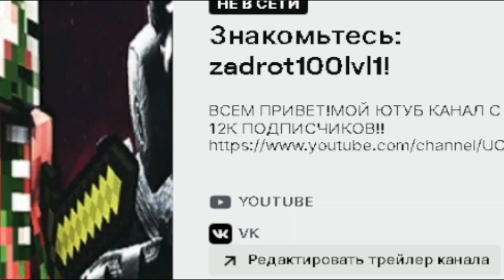ВПЕРВЫЕ ПРОБУЮ ЛОНГЕР ИЗ КФС | ДАТСКАЯ БУЛОЧКА ДЛЯ ХОТ-ДОГОВ С КУРИЦЕЙ ИЗ KFC | ОБЗОР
⚫РАЗВЕРНИ ОПИСАНИЕ►👇🏻